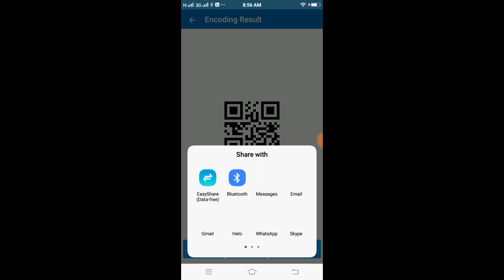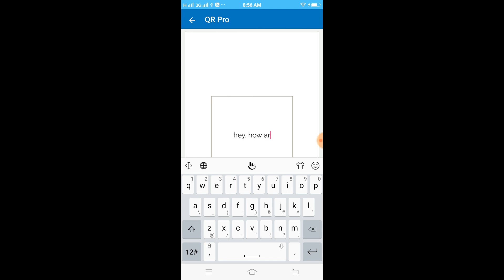QR Code Scanner App | AppSourceHub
QR Code Scanner & Generator

Qr Code Reader and Creator App easily fulfil requirement for Qr Scanner App for different Barcodes formats like Datamatrix, Code128, Azte Code, UPC-A, Codabar,PDF 417, ITF, EAN-8, Code39 and more.

QR Code scanner is very easy to use, you turn on the app then watch QR code or Barcode by camera. You will see information of QR code or barcode.

After fast scan and decoding user is provided with only the relevant options like search particular product, website or related data in particular QR or Barcode type and can take appropriate action.